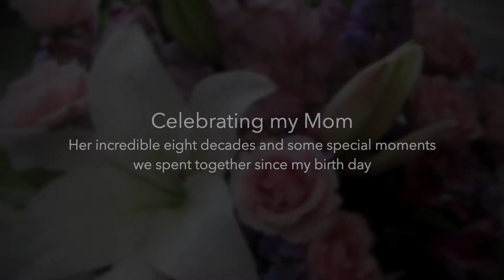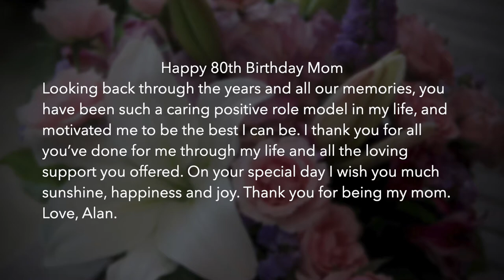Happy 80th Birthday Mom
Celebrating my mom's 80th Birthday this year (2020). Happy Birthday Mom.